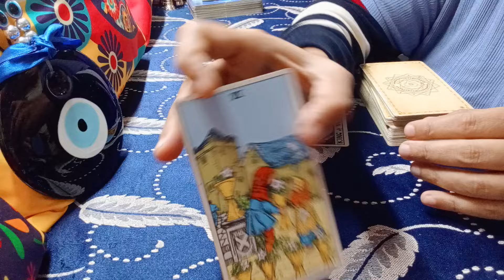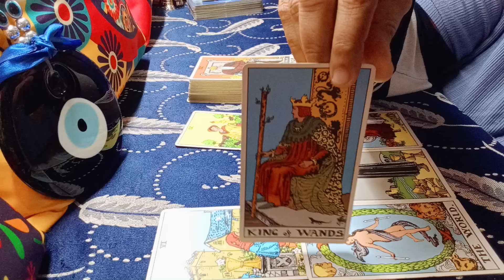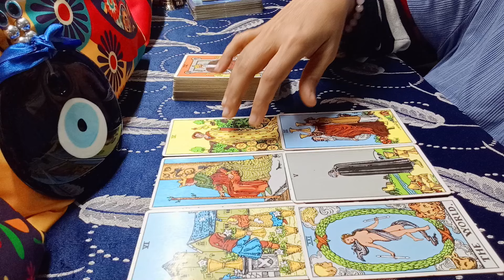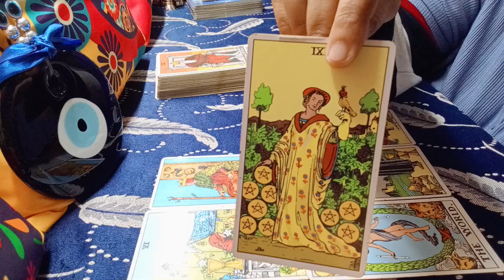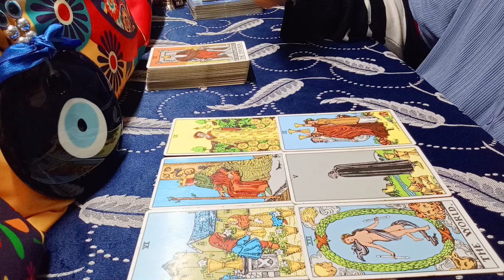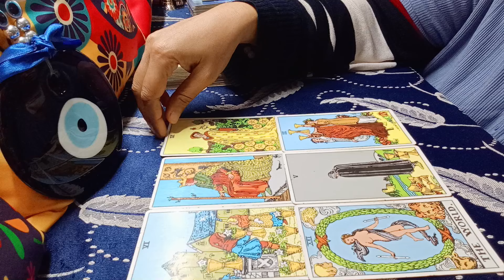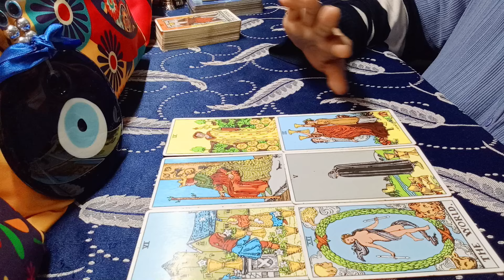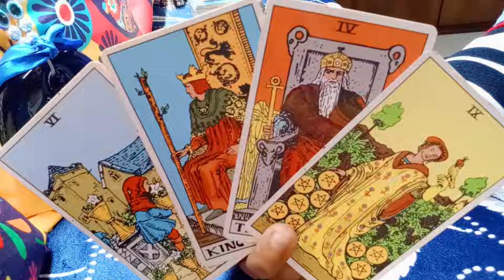❤️SCORPIO♏"Omg,YOU LITERALLY have NO IDEA WHO and WHAT is COMING towards YOU!" OCTOBER 2024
EXTENDED TITLE:"Omg,CRAZY LOVE THAT YOU NEED the MOST...GET READY!"
scorpio october 2024 reading
scorpio october 2024 weekly
scorpio tarot reading october 2024
scorpio tarot love october
scorpio september 2024 tarot
scorpio september 2024 tarot reading
scorpio september 2024 tarot love
scorpio september 2024 reading
scorpio september 2024 weekly
scorpio tarot reading september 2024
scorpio tarot love september
scorpio tarot reading today latest
scorpio today

1) NEXT 6 MONTHS - EXTREMELY DETAILED
2) NEXT 1 YEAR - EXTREMELY DETAILED